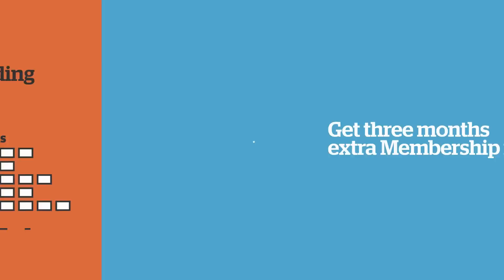Become a Founder Member of Crouch End Picturehouse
We present to you the latest addition to the Picturehouse family, which is due to open its doors in late November 2015. Crouch End Picturehouse is a four-screen cinema plus screening room with café and bar which will make for an exciting new social hub in the heart of Crouch End.